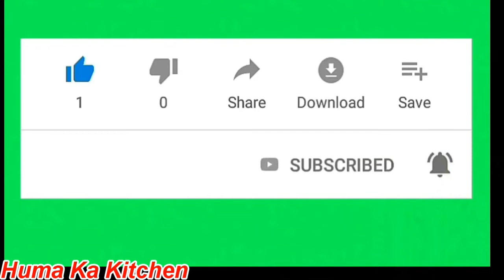Kofta Curry Recipe | Restaurant Style Beef Kofta Curry | Kofta Ka Salan By HUMA KA KITCHEN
Learn How to make Delicious Kofta Curry Restaurant Style at Home step by step in Urdu/Hindi by HUMA KA KITCHEN.